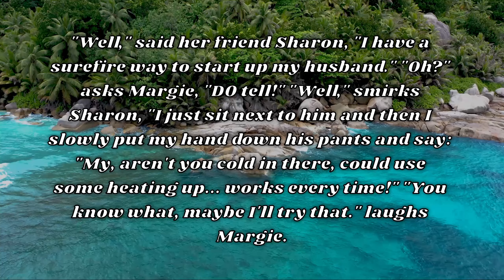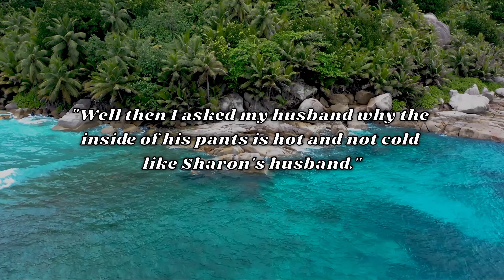Joke of the Day #205 😂: How to Get the Husband Hot and Heavy